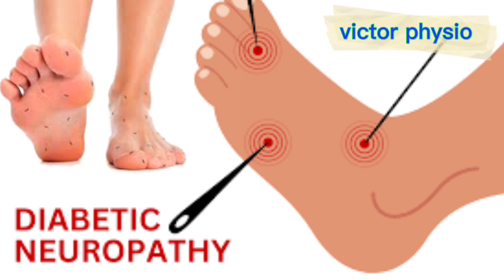ডায়াবেটিক নিউরোপ্যাথী / হাত - পা জ্বালা পোড়া অবশ অবশ দূর করার উপায়।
ডায়াবেটিক নিউরোপ্যাথী কি?
# ডায়াবেটিক রোগীর হাত পা জ্বালা পোড়া।
# ডায়াবেটিস রোগীর নার্ভের সমস্যা।
# ডায়াবেটিক রোগীর হাত পা অবশ অবশ ভাব দূর করার উপায়।
# ডায়াবেটিস রোগীর নার্ভের সমস্যা হলে কি করনীয়
ডায়াবেটিক ফুট কি ডায়াবেটিক ফুটের চিকিৎসা।
diabetic neuropathy treatment